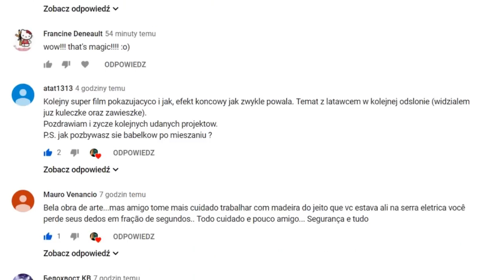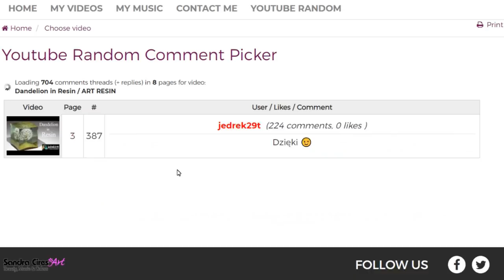Contest Results / ART RESIN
Banggood:
1. 10mm lathe tool set